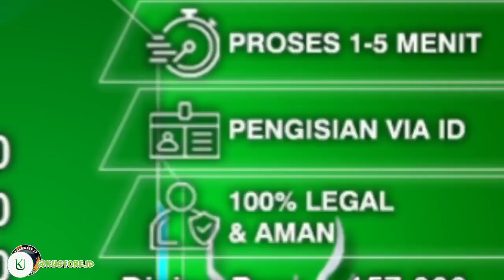TIPS SOLO NOBLE POWER 25 K KE BAWAH ! SOLO NOBLE MINIMAL POWER BERAPA ? CHIMERALAND INDONESIA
TOP UP AMBER CHIMERALAND MURAH KADO UNIKS MURAH BANGET DAN AMAN TENTUNYA 😍 :

Nomor WA Untuk Topup : 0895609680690